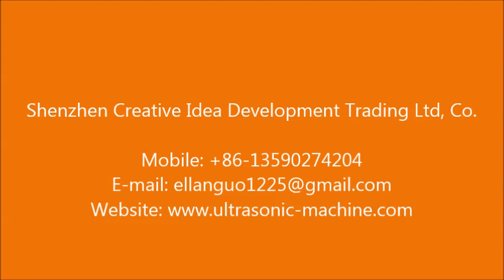Fully Automatic Boxing Packing Machine